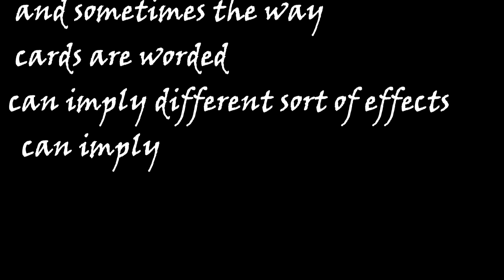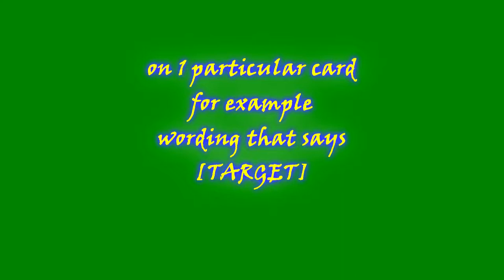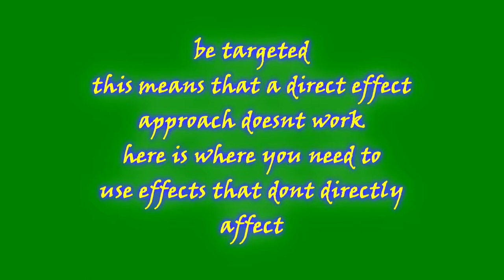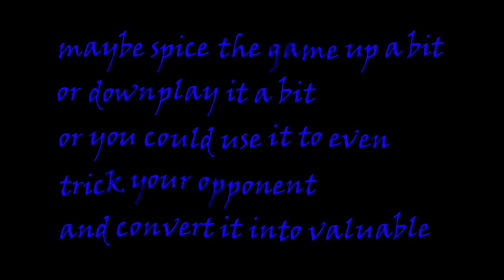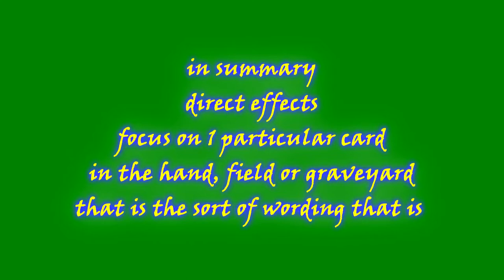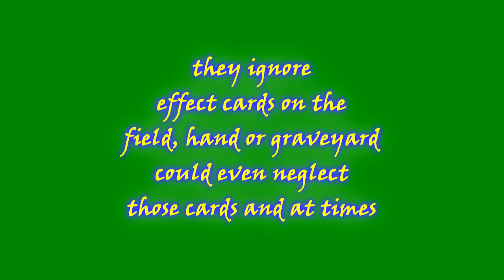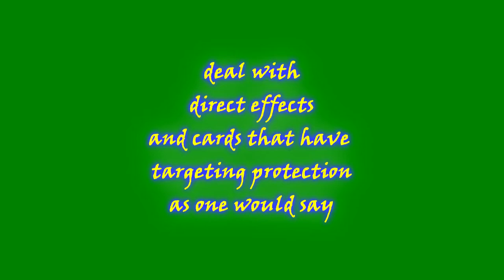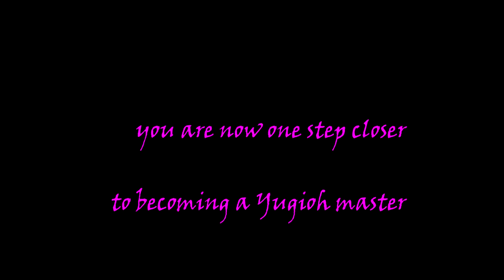How 2 Yugioh Wording (The Hidden Rule)